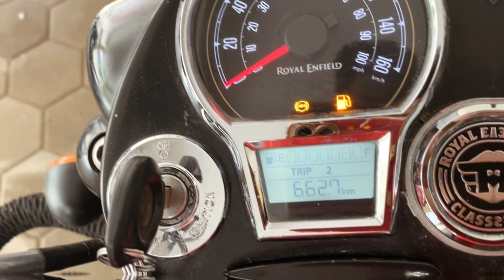Royal Enfield Classic 350 - Trip F ல எவ்வளவு KM ஓட்டலாம்? | Classic Reborn Trip F Details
Hello DD's Family 😍🙏🏻